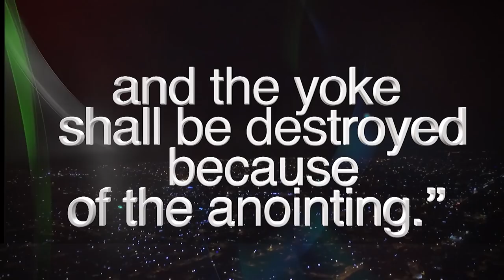CRUSADE!!! ITS EKPOMA INVASION 2018 "BREAKING THE YOKE OF DELAY"